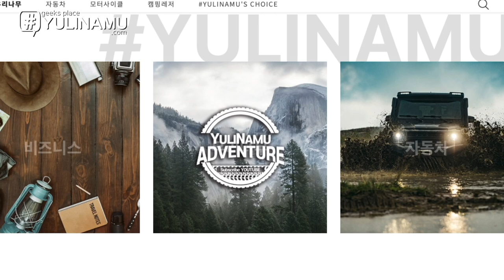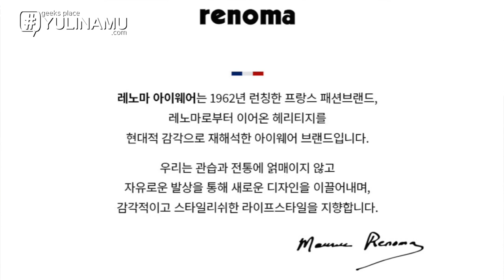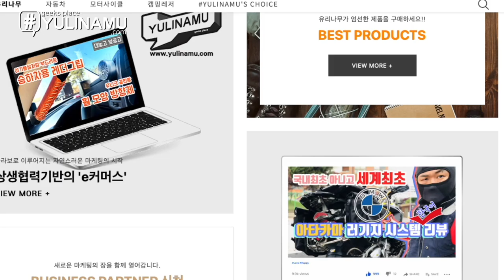샵유리나무 오픈기념 프랑스 명품브랜드 레노마 선글라스 리뷰 그리고 엄청난 혜택까지 덤으로 받아갈 수 있는 기회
유리나무가 온라인쇼핑몰 샵유리나무 를 오픈하게 되었습니다.

오픈기념으로 주변에 구독자분들을 포함해서 적극적으로 도와주신 분들 덕분에
프랑스 명품 브랜드 renoma sunglasses 를 파격적인 가격에 한정수량으로
판매하게 되었습니다.

지금 영상 확인하셔서 특별한 기회에 특별한 찬스를 절대 놓치지 마세요